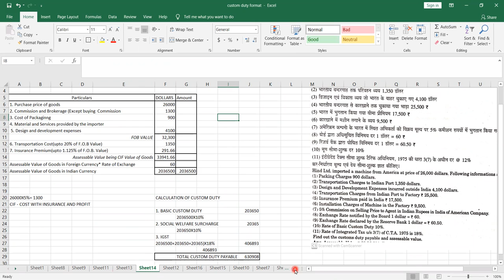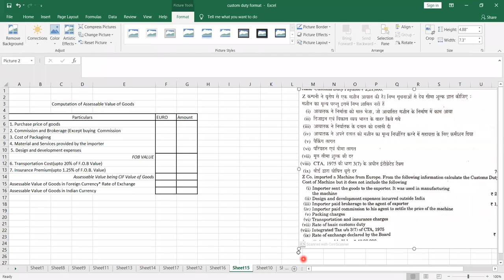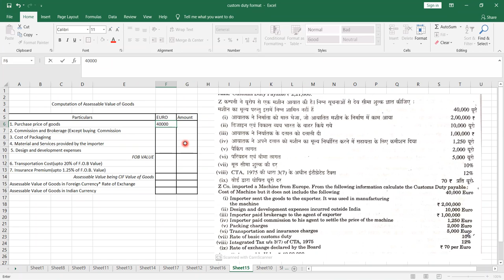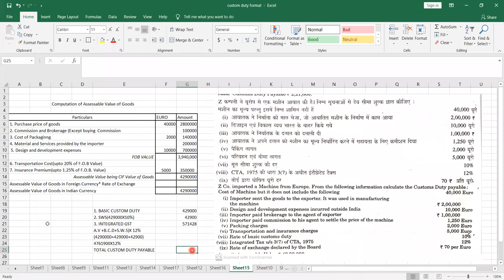HEENA BCOM 3 PRAC PROBLEM